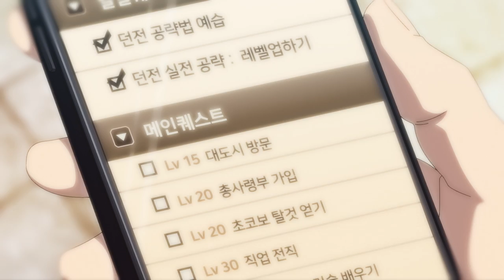파이널판타지14 특별 영상 - 서두르지 않아도 괜찮아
반복하지 않아도 쫓아가지 않아도 언제나 하고 싶은 것만 해도 즐거운 세상.
서두르지 않아도 괜찮아요, 나만의 방식으로 즐거움을 찾아 모험을 떠나보세요!

✅ 지금 신규 가입하고 60레벨까지 무료로 플레이 해보세요!

✅ 파이널판타지14 공식 홈페이지 바로가기